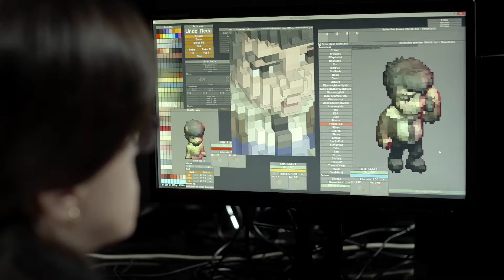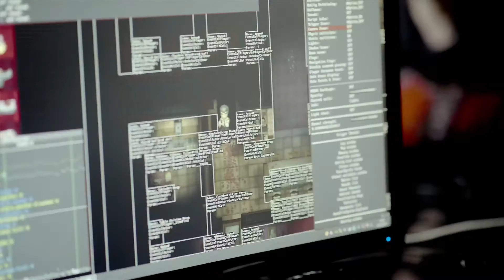2Dark - Dev Diary #2